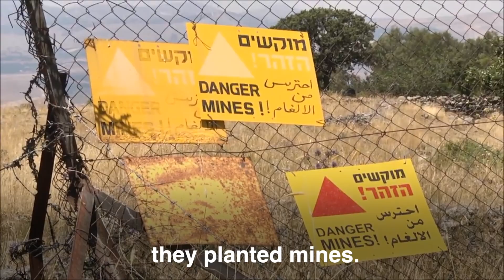I'M IN THE GOLAN HEIGHTS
Recently, the U.S. recognised the Golan Heights as part of Israel.

I have a message for the UN and the European Union who refuse to see the Golan as part of Israel, and call it "occupied". SHARE MY MESSAGE.